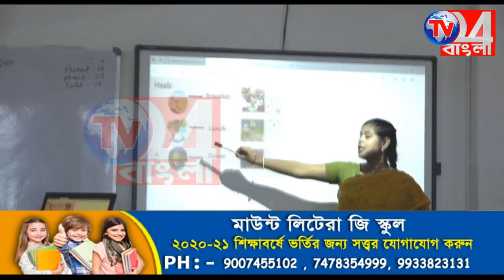অপেক্ষার অবসান, শহরে পড়ল জাঁকিয়ে শীত